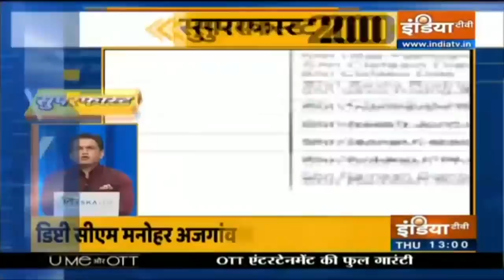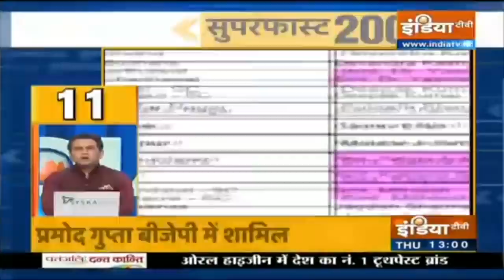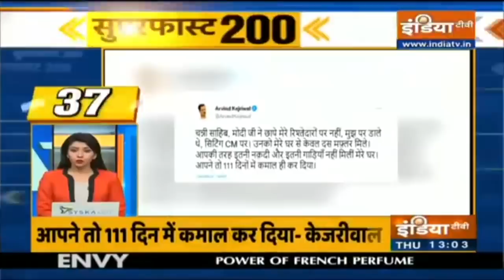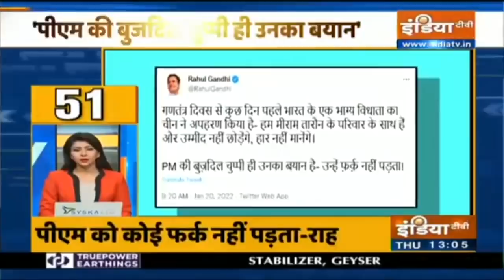Super 200: आज दिनभर की 200 बड़ी ख़बरें | Top 200 Headlines Today | January 20, 2022